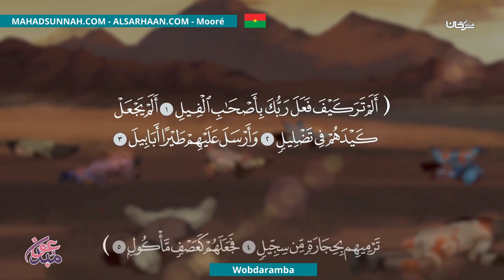Wobdaramba أصحاب الفيل